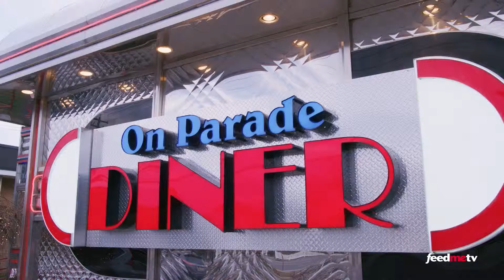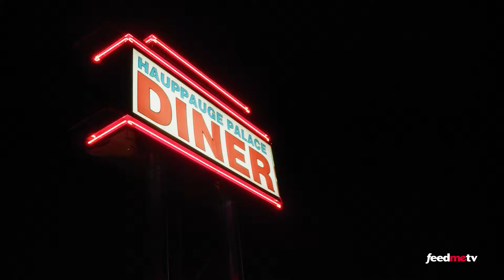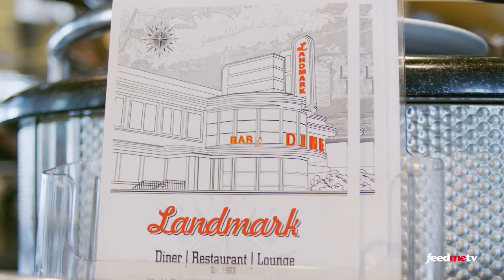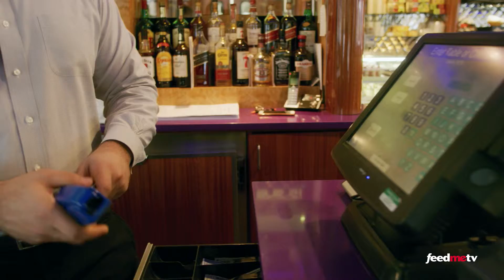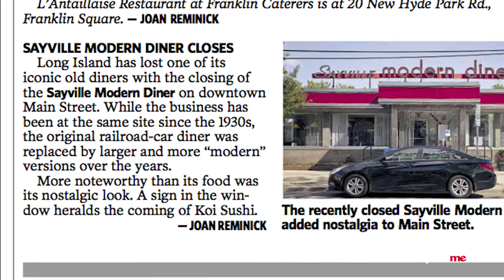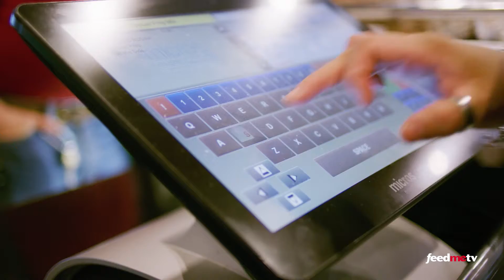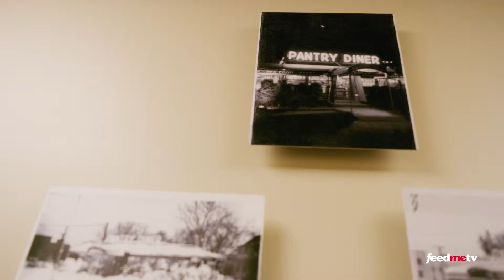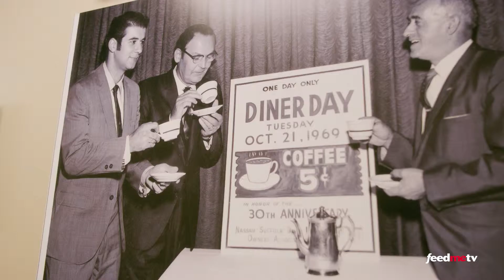Where Have All the Diners Gone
Will this Long Island institution be there for the next generation?